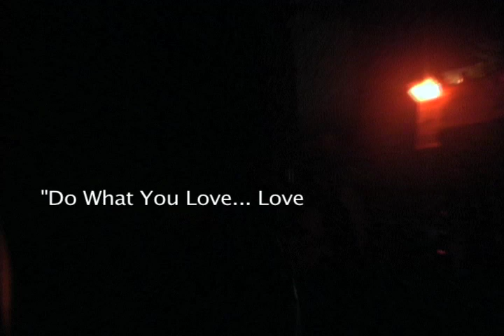Geri Mingori Band Live!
The Geri Mingori Band Live in Concert :: helpbookatour|AT|humanrecordz|DOT|com